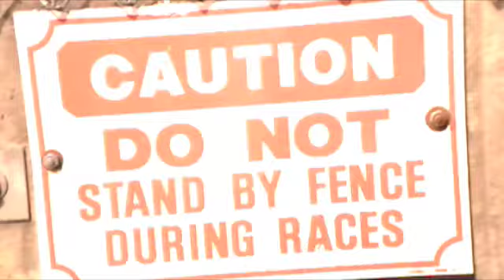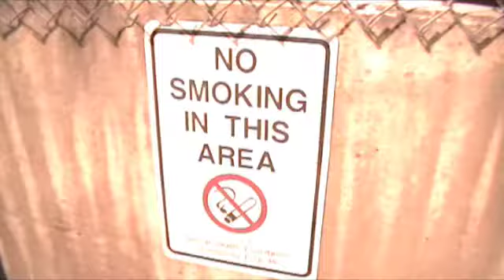Redneck Boat Racing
Boat races at the Anderson CA Speedway edited to classical music... what else?? :)